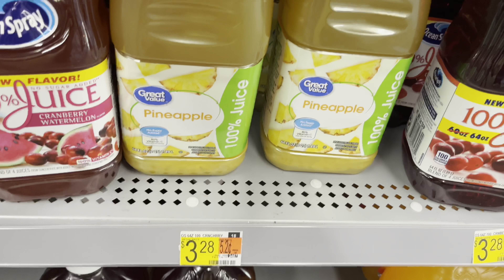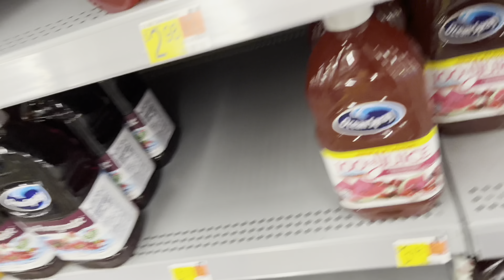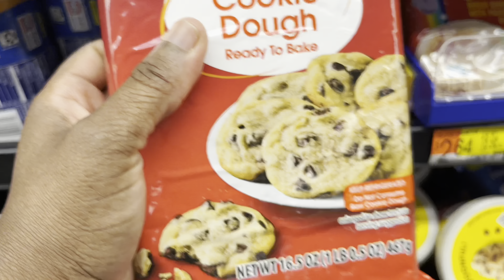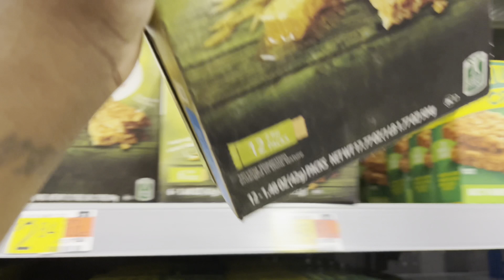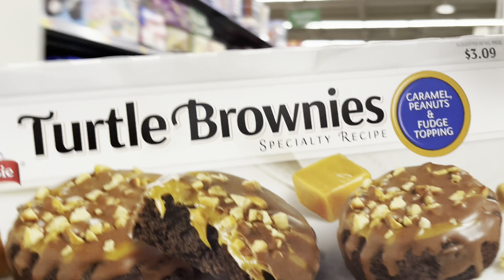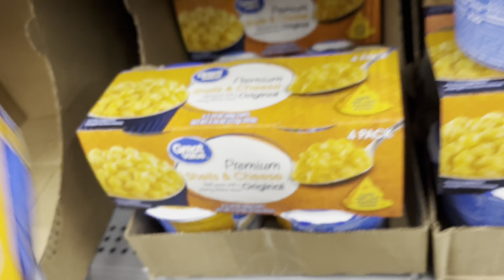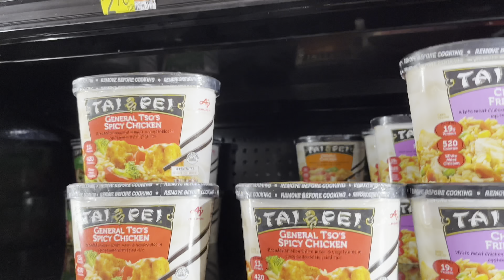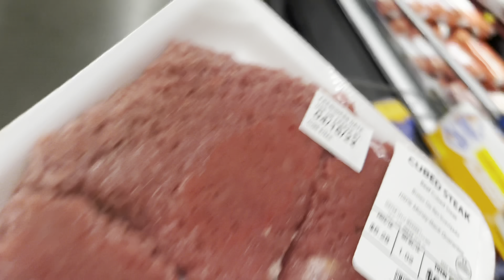Shop with me Walmart | snacks for the kids and dinner | spent $161